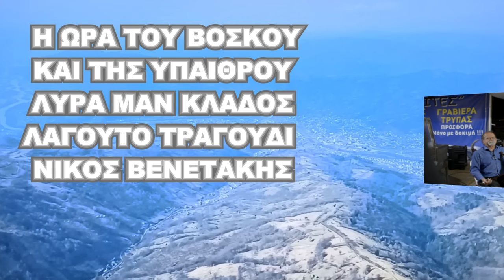Η ΩΡΑ ΤΟΥ ΒΟΣΚΟΥ ΚΑΙ ΤΗΣ ΥΠΑΙΘΡΟΥ Λύρα Μαν Κλαδος Λαγούτο Τραγούδι Νικος Βενετακης Σκοποί της Κρητης